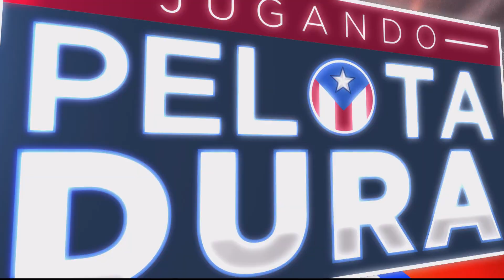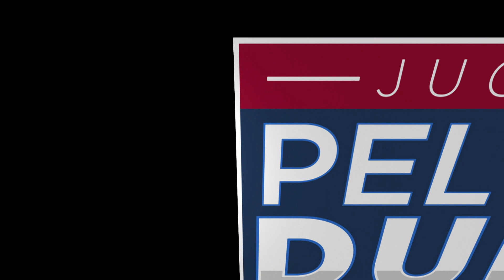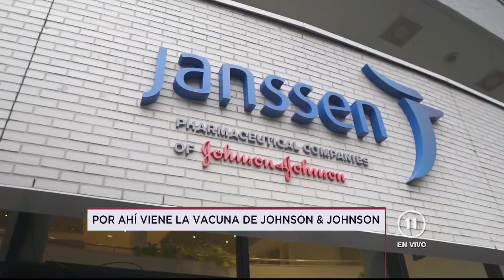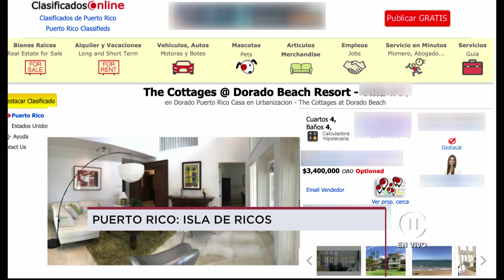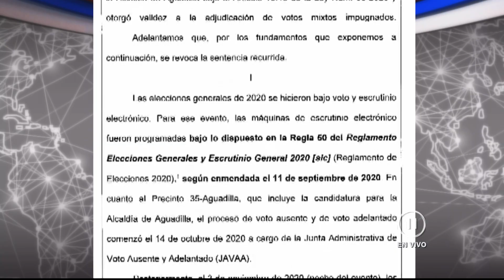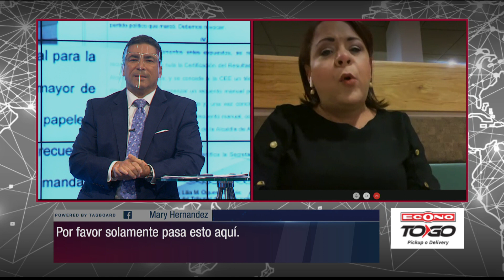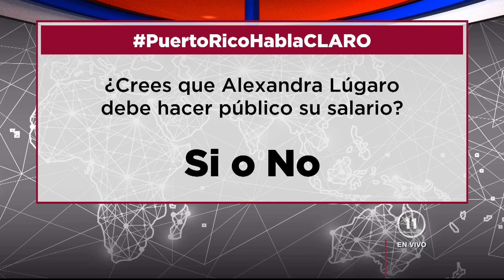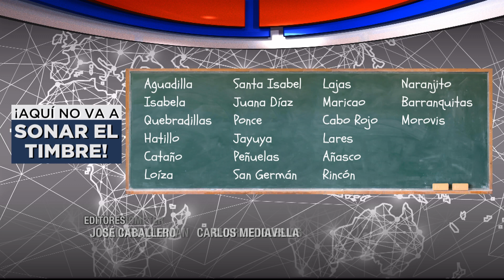VACUNAS DE COVID EN CALLE DE MOROVIS ¿QUÉ PASÓ?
Llegan más vacunas en otros países mientras aquí se atrasan... Además se encontró una caja de vacunas en la calle. ¿Qué está pasando? También Alejandro García Padilla y Carmelo Ríos analizan al nuevo trabajo de Alexandra Lúgaro. Esto y más a continuación en JugandoPelotaDura.
Presentado a ustedes gracias a Jeep.